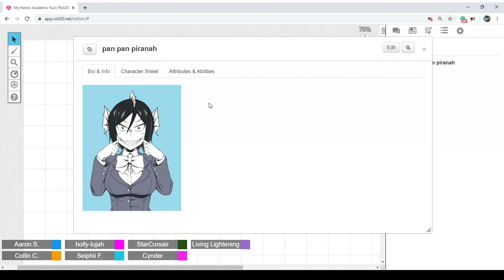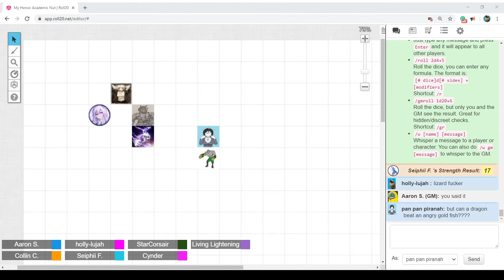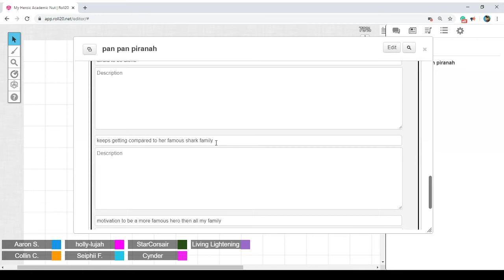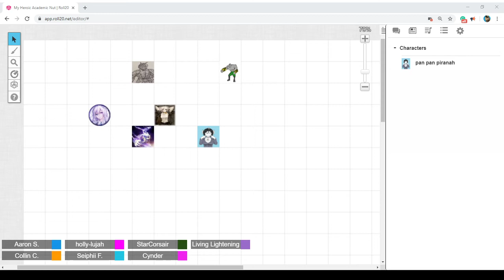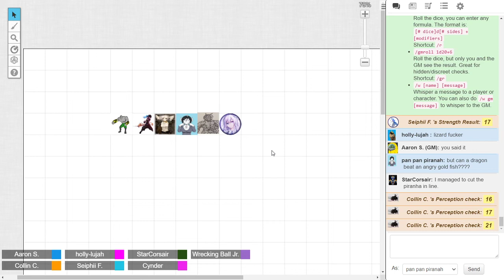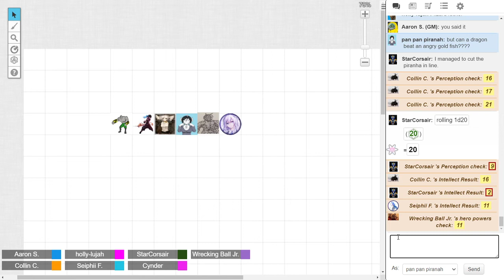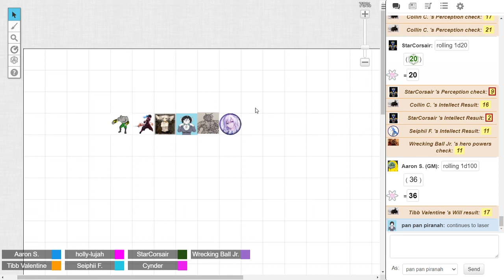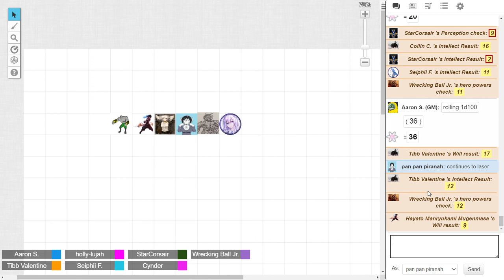my hero macadamia nut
a new generation of hero's rise to see if they can make the cut